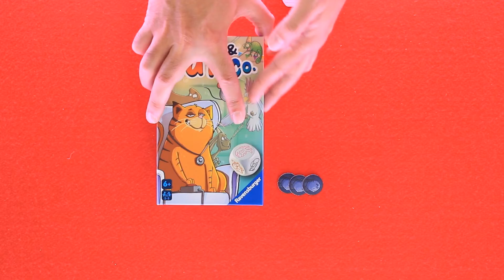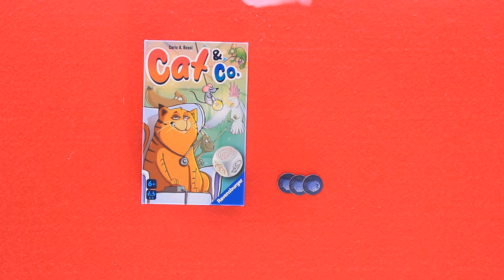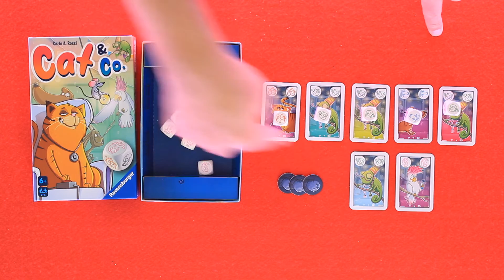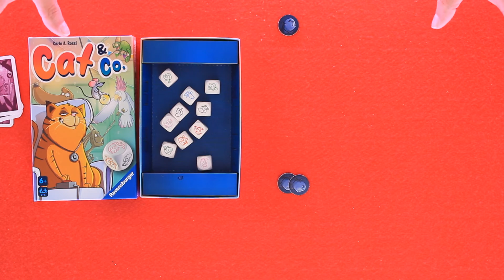Conociendo Cat & Co.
Reseña de Cat & Co. ¿Quieres saber cómo se juega? Te lo contamos...